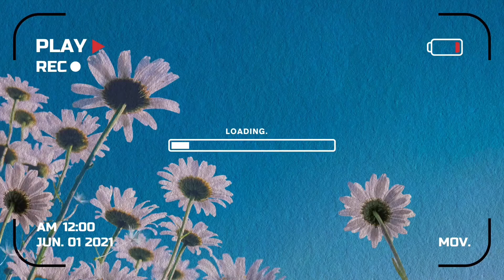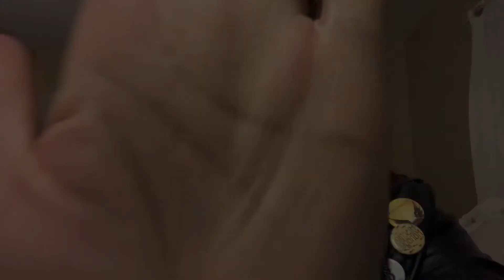GRWM Valentine’s Day edition | look #5 | Pizza and Lost Boys